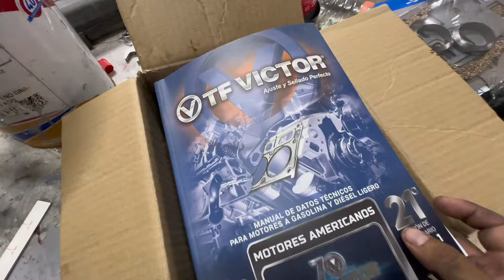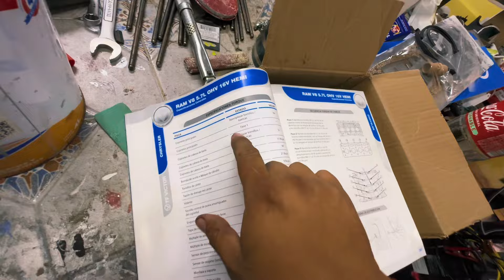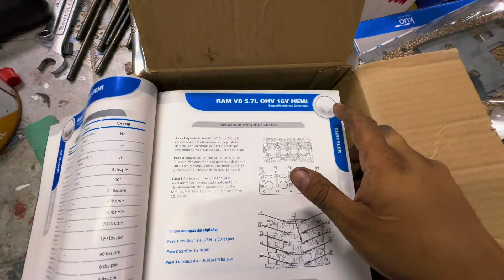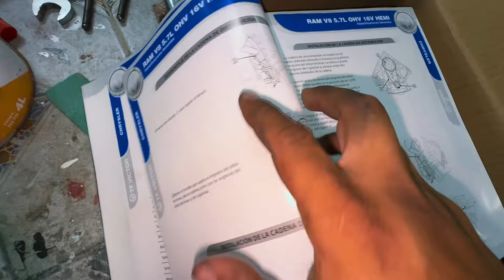Torque Motor HEMI / Manual de Armado TF Victor / Chaiz Performance